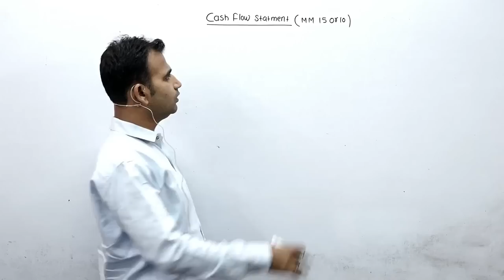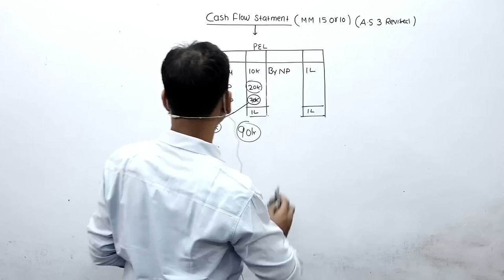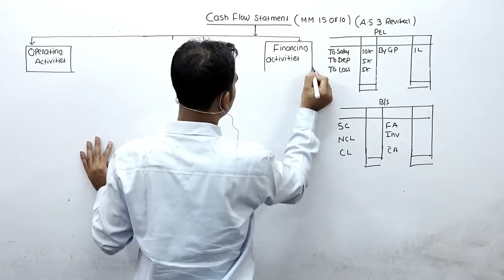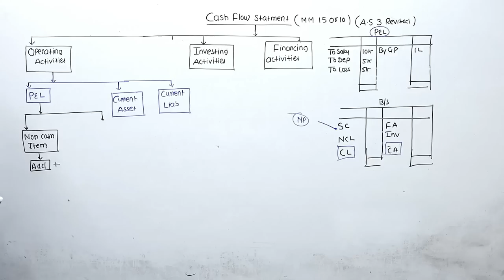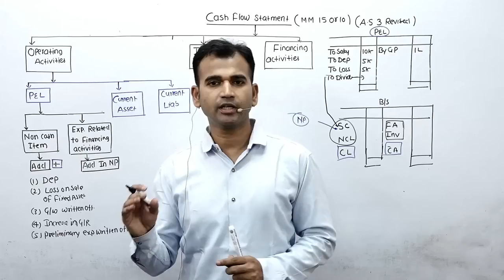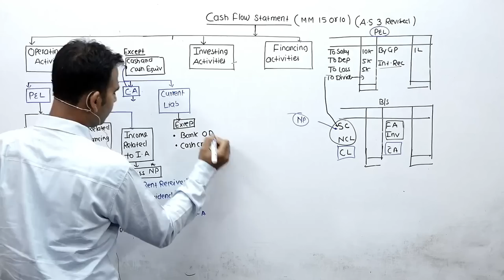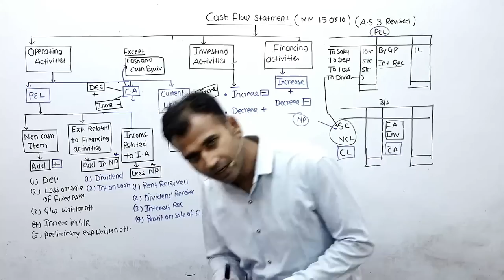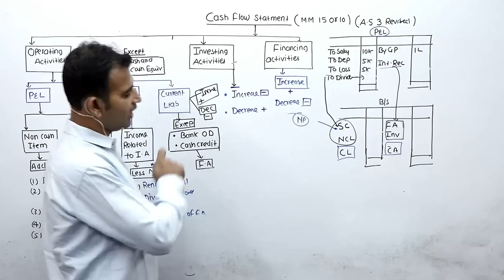corporate account for b.com hons. ||cash flow statement ||b.com class || introduction ||du||sol